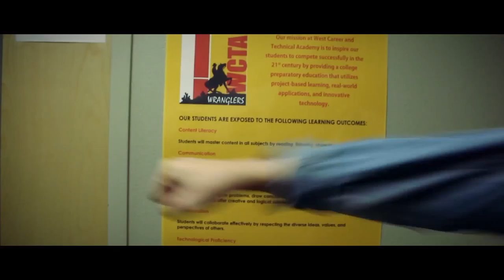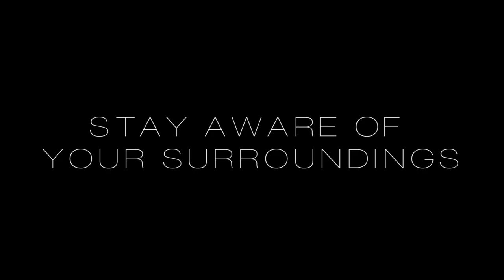POKEMON GO IS DANGEROUS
It is time to beat an already dead horse with another reason why Pokemon Go is not for the feint of heart.

Produced & Edited by Kevin Atmadjian

Filmed by Evan Pamintuan

Stay Dorky